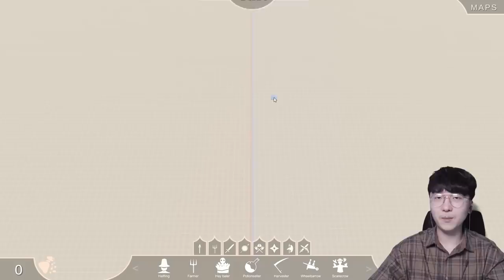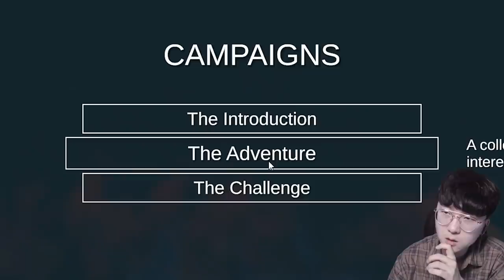100명이 공중부양?ㅋㅋㅋㅋ 본격 인간볼링 컨텐츠 ㅋㅋㅋ [ 병맛 전쟁 시뮬레이터(TABS) ] l 휴지(HueZ)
재밌는 실험, 대결들 댓글 ㄱㄱㄱ!

1. 빠놀이(등수놀이) X
2. 욕설 X
3. 상대방 까내리기. 기분 상하게 하는 말들 X
4. 친목질 X - ex) 댓글로 서로 대화, 개인정보 및 신상 물어보기 등등